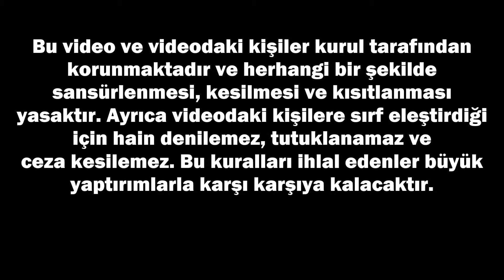Sosyal Medya Sansür Yasası Hakkında Ne Düşünüyorsunuz?